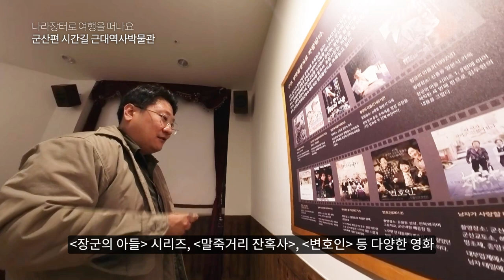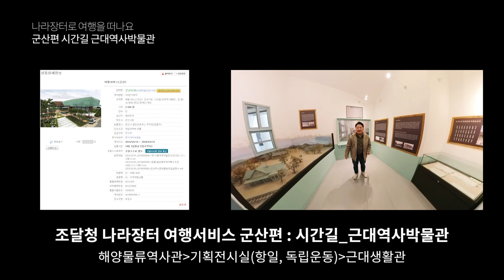[나라장터로 여행을 떠나요] 군산의 이야기가 담긴 군산근대역사박물관으로 떠나요 😉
군산의 옛 역사를 살펴볼 수 있는 군산근대역사박물관을 소개합니다 😁

 조선시대의 군산을 볼 수 있다고 하는데요~
옛 뱃 모형부터 많은 문화예술작품을 관람할 수 있다고 합니다!
고군산도의 근대 역사와 해양 문화를 다루는 명소가 궁금하시다면 영상으로 확인해보시죠!